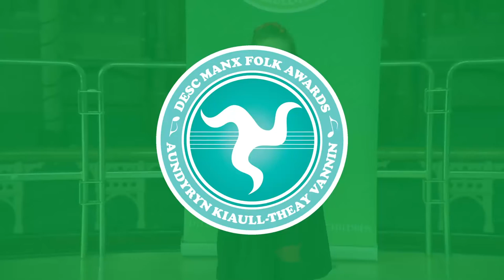She lhong honnick mee [Manx Folk Awards 2022]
The full set of videos from the Key Stage 2 dance & song competition of the Manx Folk Awards 2022, can be seen